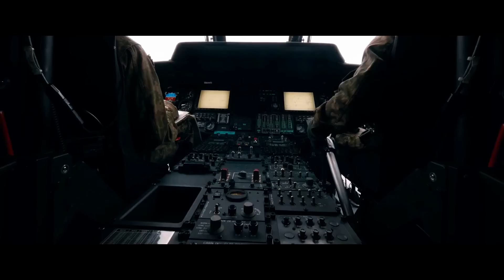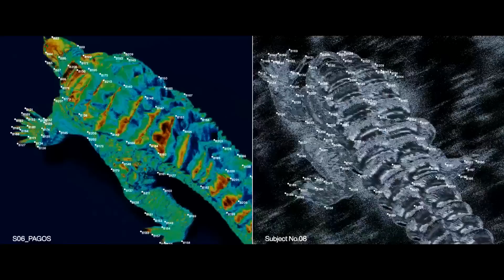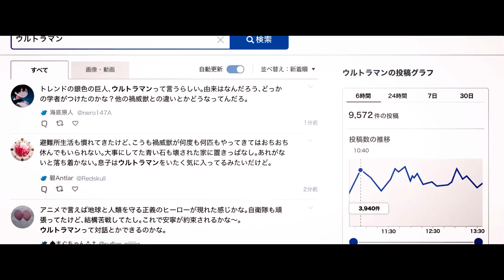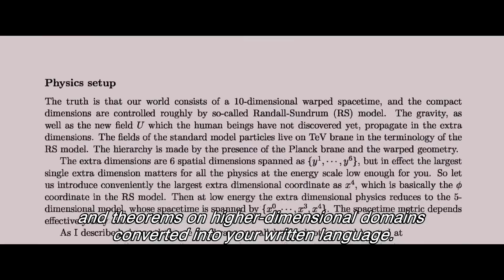شخص بسيط يتحول لبطل خارق بالصدفة وبيعلم الفضائيين معنى الانسانية ملخص فيلم shin ultraman 2022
ملخص فيلم shin ultraman 2022

 .. شكراً  لمتابعتكم ♥♥